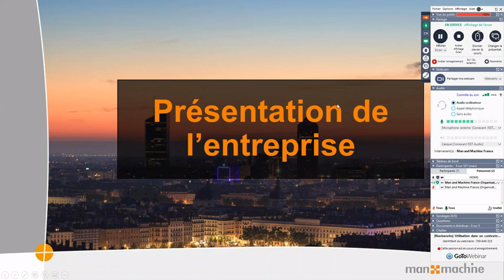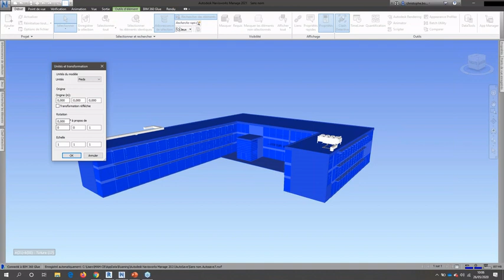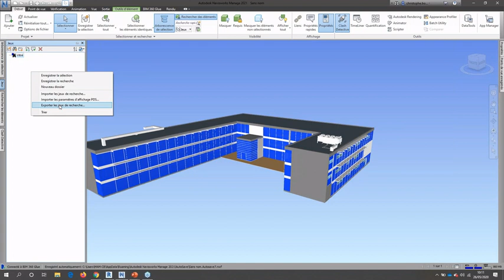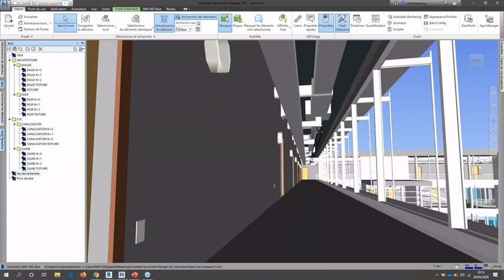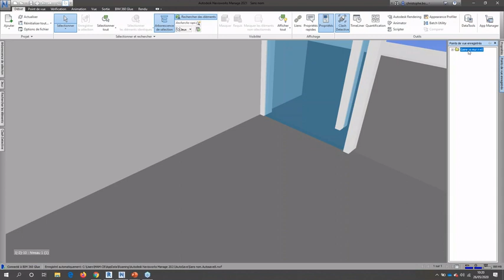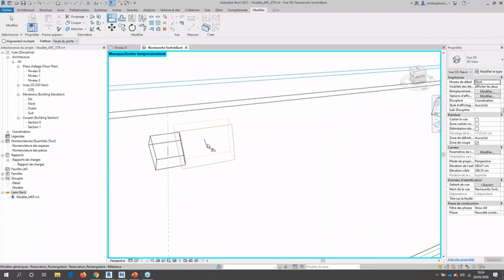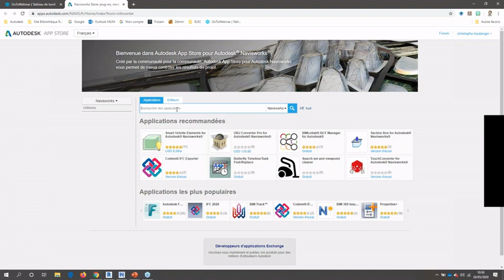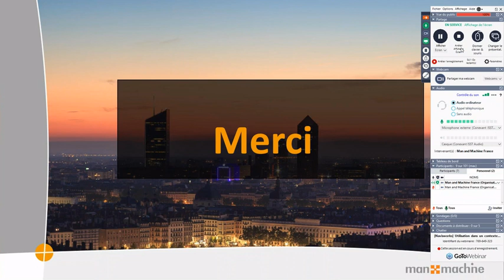Webinaire Navisworks : Utilisation dans un contexte de coordination métier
Au programme : options d'insertion de fichiers,  création de jeux de sélection, création de clashs, correction des clashs dans Revit, mise à jour des clashs dans Navisworks et découverte des plateformes d'échanges de données